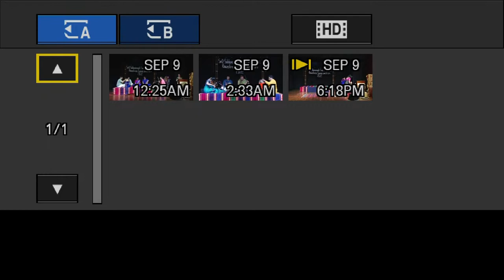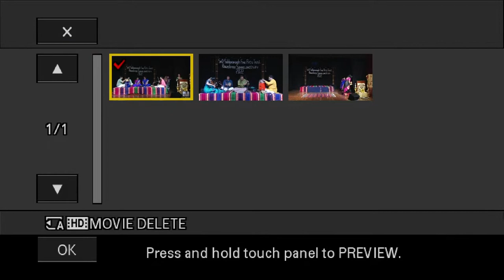Day 3 Session 1 - 29th Ragasree Sammelanotsava - 2022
Sri D Subbaramaiah Fine Arts Trust ( R )

Celebrates

29th Ragasree Sammelanotsava - 2022

Venue : Indian Institute of World Culture
B P Wadio Road, Basavanagudi, Bengaluru